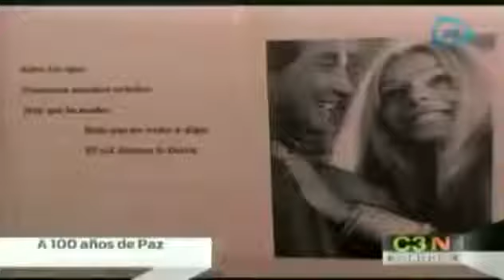Peña Nieto inaugura la exposición de Octavio paz por sus 100 años